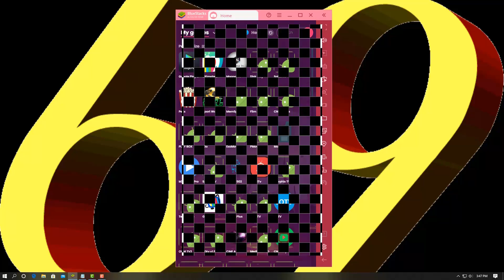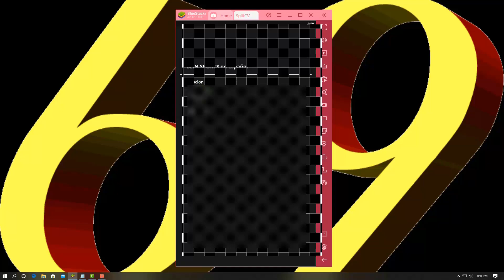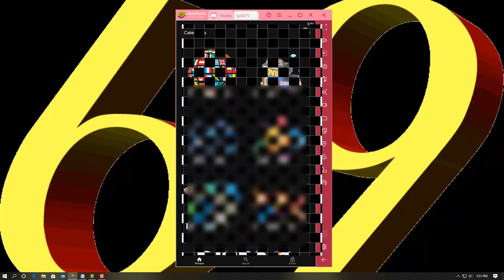chuy en vivo noticia importante mejora tus dispositivos aap sorpresa condor69mx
computadoras usadas que hago  mejora tus dispositivos

Cabe mencionar que el fin de este video es con fin educativo
respetando a toda la audiencia gracias.